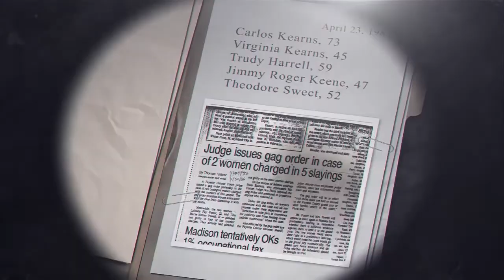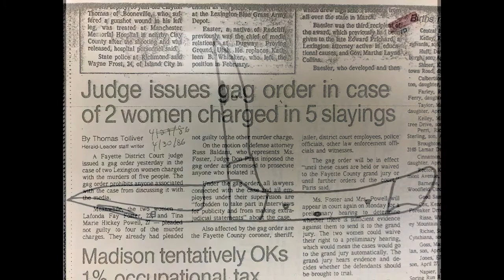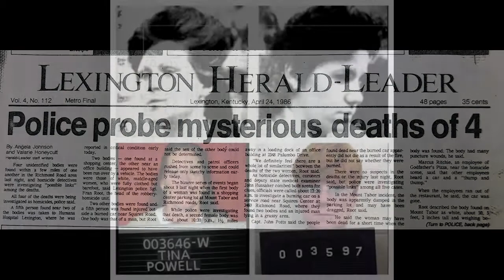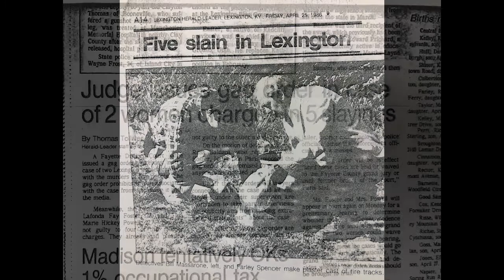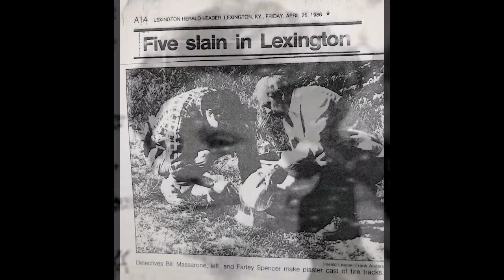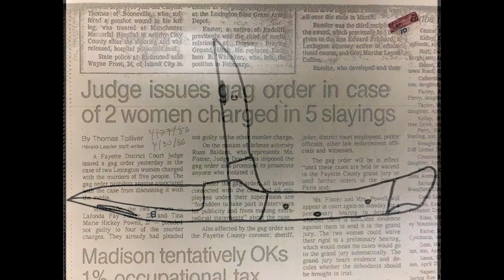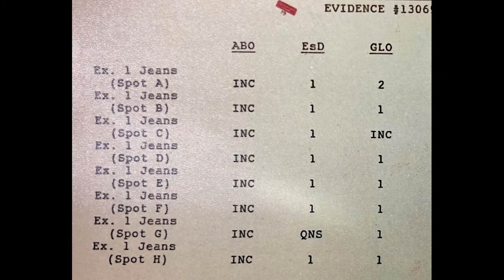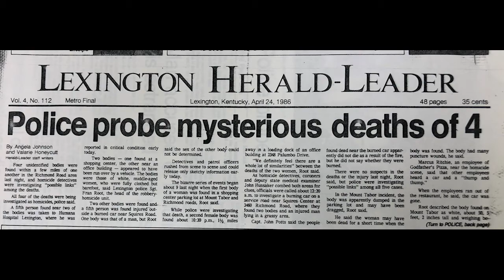One Night Five Murders Part 2 of 2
One Night.  Five Murders.

“(what) told me right off the bat that it was going to be a bad night, was, Dr. Hunsaker gets up to the body, and he’s got his ditty bag, and amongst things is his camera equipment.  And he gets his camera out, and he kinda focuses on a body, but then he immediately brings the camera straight up over his head, and shoots a picture of the full moon that’s over us.”   Lead Homicide Investigator Fran Root

On April 23, 1986, officers with the Lexington Police Department in Lexington Kentucky responded to a call of a dead body in town.  Within a few hours, another call of a dead body, then another, and more.  Four people were located dead, a fifth was taken to a hospital close by and died a short time later.  All five dead at the hands of the same suspects.

Listen to an in-depth conversation with lead homicide investigator Fran Root in two episodes we have titled One night.  Five Murders.

You will learn how the suspects were identified and located (does luck have a place in an investigation?) and a description of how investigators assembled the timeline of a series of murders, a killing spree, through interview after interview.

Listeners will also get a front row seat to hear how much preparation goes into a trial for a bizarre crime like this, and, the importance of victim advocacy in our criminal justice system.

Part 1 of 2: Tuesday February 23, 2021
Part 2 of 2: Tuesday March 9, 2021